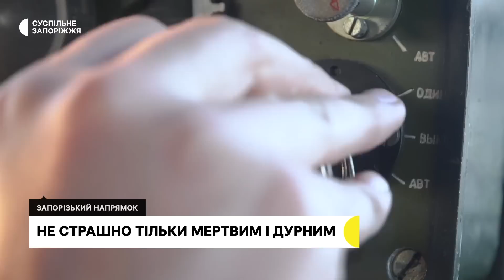Українські військові показали як працює РСЗВ "Град" на Запорізькому напрямку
Ми охрестили екіпаж цієї машини "3Д", адже імена всіх хлопців, які працюють на реактивній системі залпового вогню БМ-21 "Град" починаються на літеру Д". Попри свій молодий вік, вони мають досвід служби в українській армії, тож у перший же день повномасштабної війни вже давали відсіч агресору на півночі України. Про бойову команду та грізний "Град" в українських руках - в матеріалі Наталії Андреєвої та Максима Савчука.